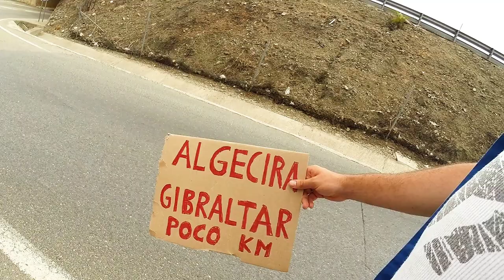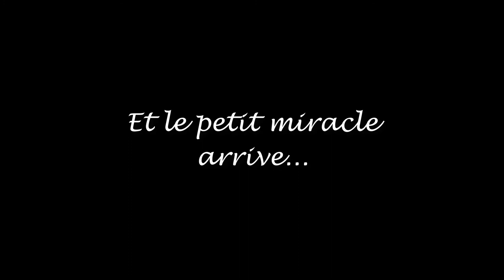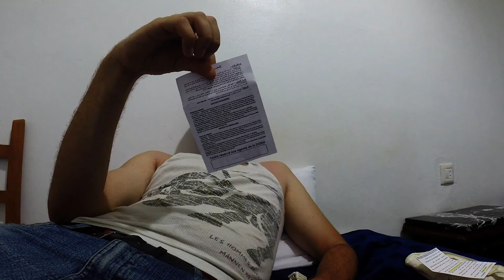La vie est route : #7 Hit the road Hubert !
Il reste plus beaucoup de kilomètres avant de prendre le bateau ! Parfois sur la route, j'ai plus de chances que d'intelligence...

lavie_estroute